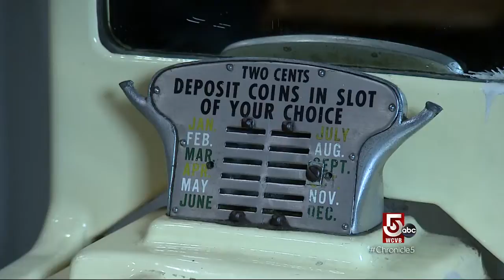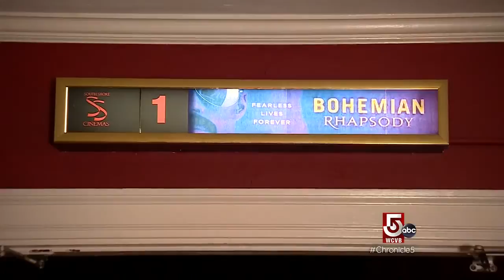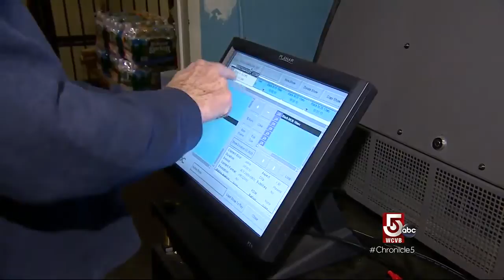The big screen, in small communities